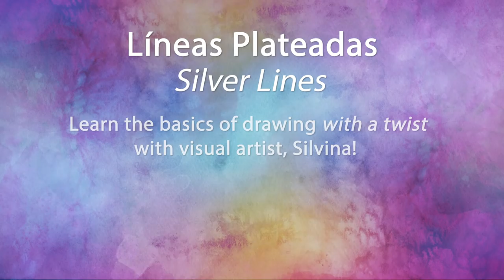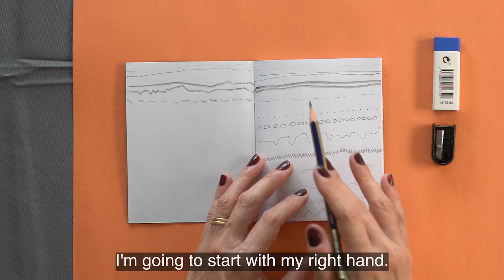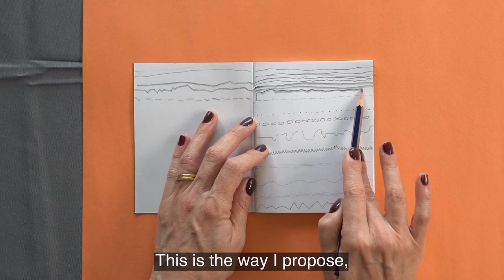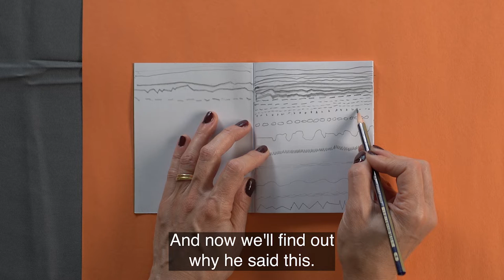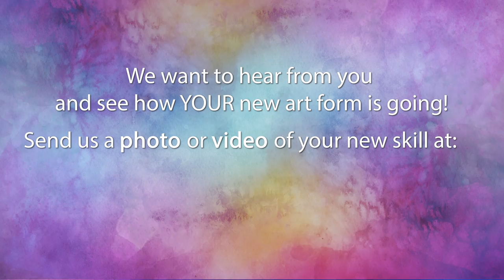CAP 3.0: The Silver Line Series, by teaching artist Silivinia Ibanez - Episode 1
The Silver Line Series, by teaching artist Silvinia Ibanez
Learn the basics of drawing, but with a twist; Spanish with English subtitles.